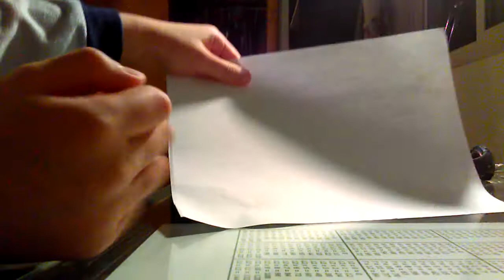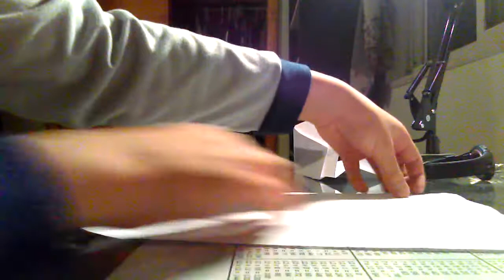How to make a simple paper airplane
An easy step by step way to make a simple paper airplane. Share this channel, it is not very well known so tell your friends about it. Also check out the honors band trio . Hope you have a great day.

My email account is